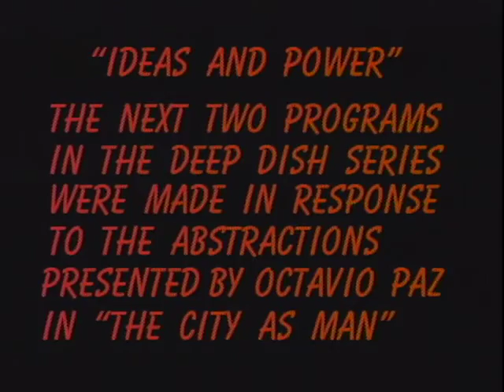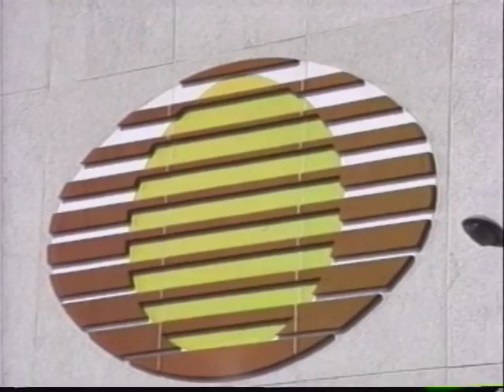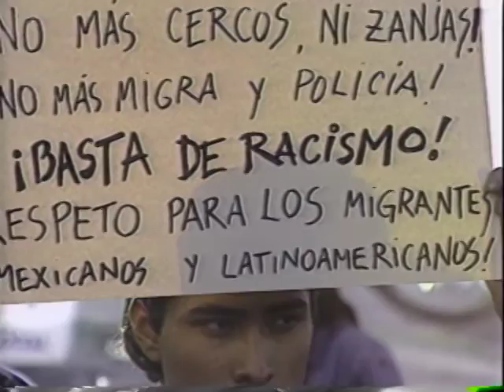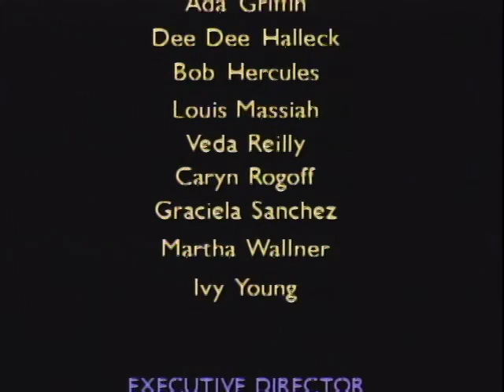Ideas and Power: Lucha Libre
Ideas and Power: Spring 1991
# 71

A lively portrait of Super Barrio Gomez, defender of the poor, organizer of the homeless of Mexico City, who wears a wrestlers mask and a Superman cape, as he visits squatters in the barrio and talks to migrant workers in Southern California.

Run Time 28:00
Producer CheChé Martinez and Marco Vinicio Gonzales (Mexico City/San Diego , CA)